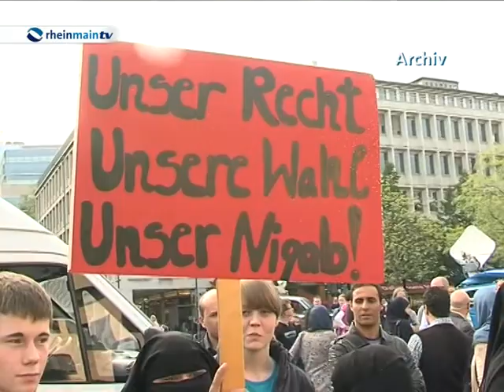Innenminister Boris Rhein stellt hessischen Verfassungschutzbericht 2012 vor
Der Salafismus ist und bleibt die größte sicherheitspolitische Herausforderung des 21. Jahrhunderts. Das ist die Kernaussage des hessischen Verfassungsschutzberichts 2012, den Hessens Innenminister Boris Rhein heute in Wiesbaden der Öffentlichkeit vorstellte. Weitere Erkenntnis: Auch Rechtsextremisten versuchen in unserem Bundesland weiterhin, vor allem junge Menschen auf ihre Seite zu ziehen.